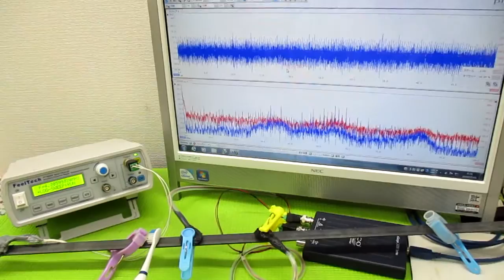音と超音波の組み合わせを利用した超音波制御技術